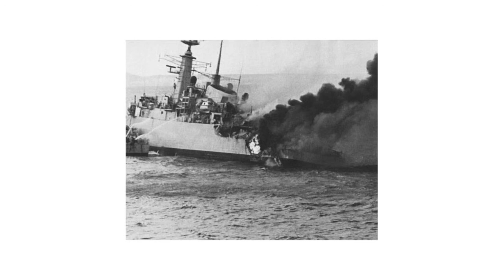Milfact #09: Wojna o Falklandy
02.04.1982 Argentyna zaatakowała Falklandy. Był to temat zastępczy wobec głębokiego kryzysu w rządzonym przez juntę wojskową kraju. Argentyńczycy faktycznie 03.04 wyszli na ulicę ale nie protestować, a radować się i wyrażać wsparcie wobec rządu. Zdecydowana reakcja Margaret Thatcher, który wysłała bardzo dobrze wyszkolonych żołnierzy oraz flotę, by odbić Falklandy ostudziła emocje Argentyna, która liczyła, że nie dojdzie do wysłania wsparcia. Do 20.06 Falklandy zostały wyzwolone spod Argentyny i pozostały nadal, zgodnie z wolą mieszkańców, zależne od UK.